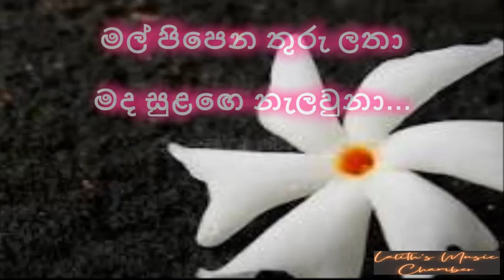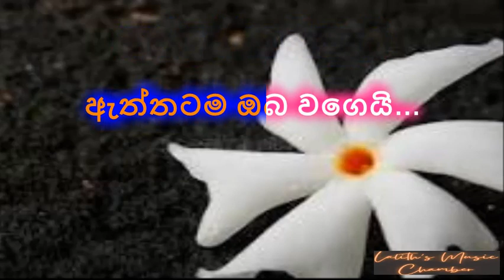original ¶ සේපාලිකා මලයි _ ජයසිරි අමරසේකර _ Sepalika Malai _ Jayasiri Amarasekara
සේපාලිකා මලයි
Cover:

සේපාලිකා මලයි
ගායනය - ජයසිරි අමරසේකර
ගී පද - චන්න ජයනාත්
සංගීතය - ජයසිරි අමරසේකර

Lyrics
සේපාලිකා මලයි
සුදු පාට මීදුමයි…
හරි ලස්සනයි සුදුයි
ඇත්තටම ඔබ වගෙයි…

මන්දාරමෙන් එහා
දෙව්දුවක් ඇති බලා…
මට යන්න දෙන්න සියුමැලියේ
සුවඳ සොය සොයා…
මේ රාත්‍රියම නිසංසලයි
ඒත් ඔබ නිසා…

මල් පිපෙන තුරු ලතා
මද සුළඟෙ නැලවුනා…
සිත දකින දකින සිහිනෙදි ඔබ
මට මතක් වුනා…
ඇසිපිය හෙලන්න මොහොතක්වත්
මතක නැති වුනා…

සේපාලිකා මලයි
සුදු පාට මීදුමයි…
හරි ලස්සනයි සුදුයි
ඇත්තටම ඔබ වගෙයි…

Hi everybody!!

ස්තුතියි!!!

සේපාලිකා මලයි _ ජයසිරි අමරසේකර _Sepalika Malai _ Jayasiri Amarasekara _